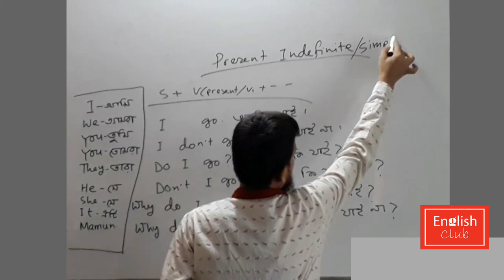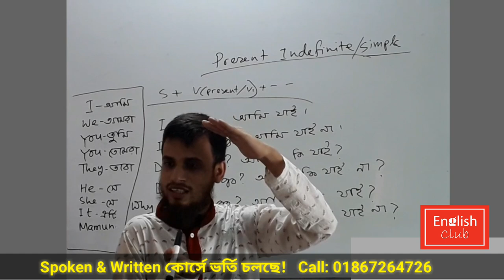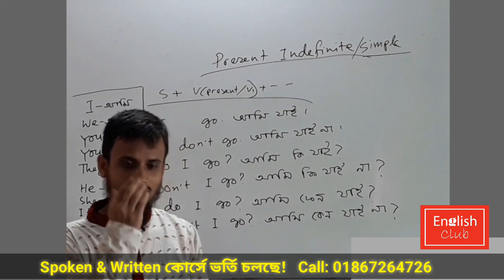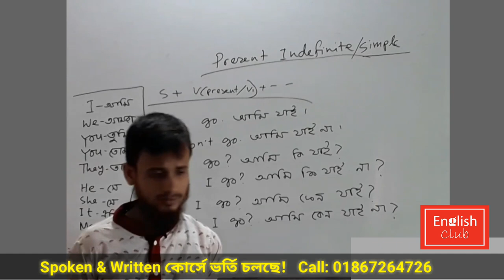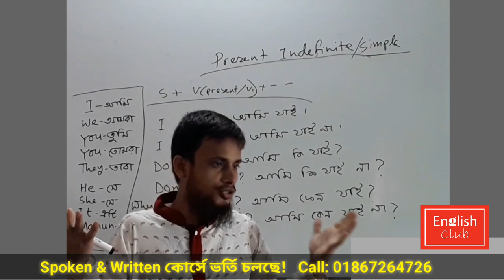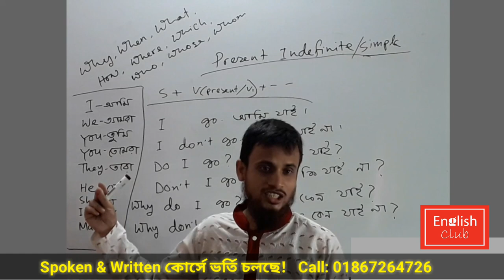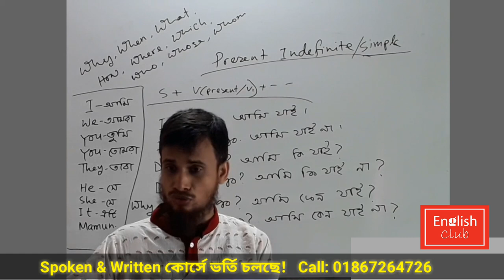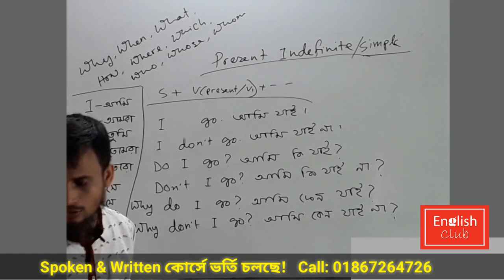Spoken & Written English শিখুন খুব সহজে! @ English Club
Hasan Faisal sir এর ক্লাসে Spoken & Written English শিখুন খুব সহজে। ইংরেজিতে অনর্গল কথা বলতে চাইলে এখনই যোগাযোগ করুন।

English Club
নতুন বাজার ট্রাফিক সিগন্যাল, কৃষি ব্যাংক এর উপরে, ময়মনসিংহ।
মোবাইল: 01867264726